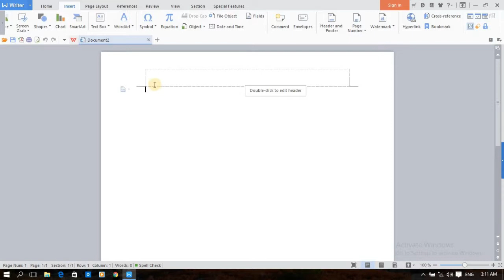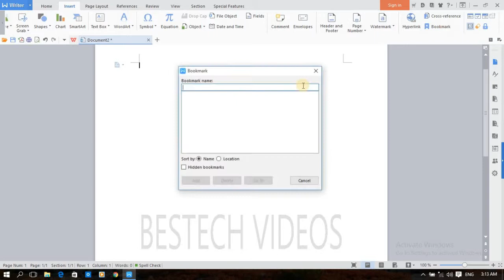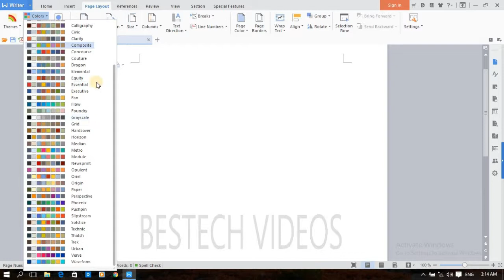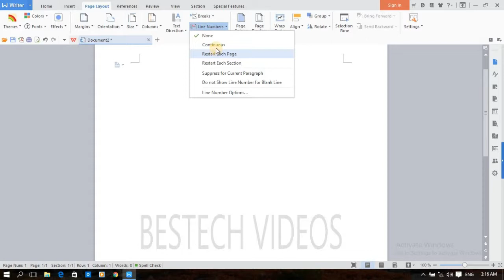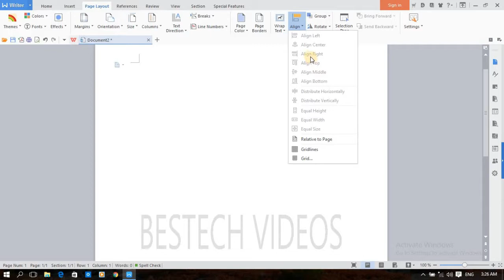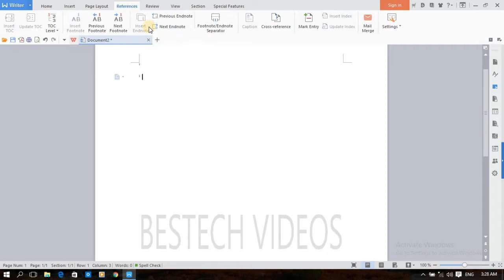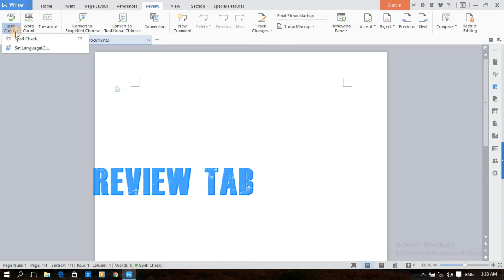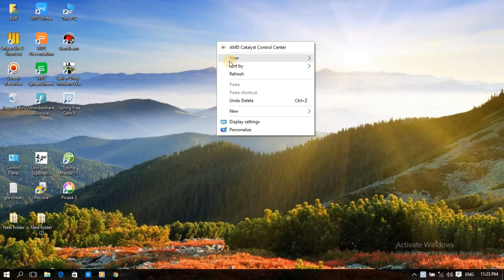Wps writer tutorial 4| wps basic tutorial| wps office learn basic| how to use wps office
In this Bestech videos tutorial, you will get to know about other WPS Office Spreadsheet function and tools that is used in making data. This video tutorial is a part of WPS Office spreadsheet tutorial. This tutorial is guide your how to use spreadsheet in WPS Office.

wps office learn easy
bestech tutorial
wps office basic tutorial
wps office learn basic
wps writer
bestech videos
wps tutorial
english
hindi
similar to ms word
kingsoft office
office tutorial
wps office tutorial
best wps office
best wps tutorial
wps writer tutorial

Wps office how to use